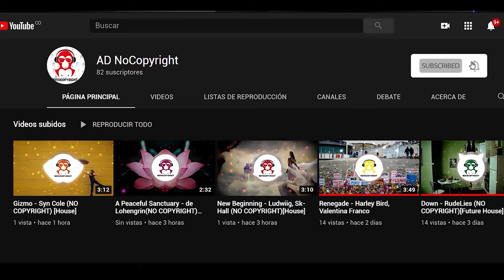Zig Zag - Clarx (NOCOPYRIGHT) [FUTURE HOUSE]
10483